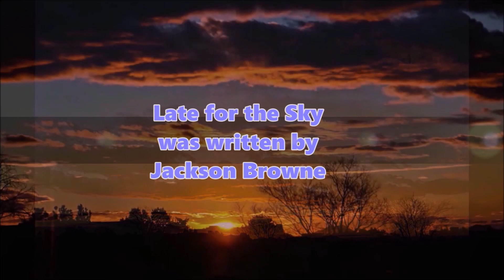Late for the Sky (Solstice mix)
For David Lindley.
Late for the Sky was written by Jackson Browne.

Video - 'Eldorado, New Mexico, Sunrise and Sunset, 24 Jan 2021' appears courtesy of 'PilotandSailor' channel.
Photograph of a Mesilla Valley Sunset by Brenda Brown.

All copyright rules apply.